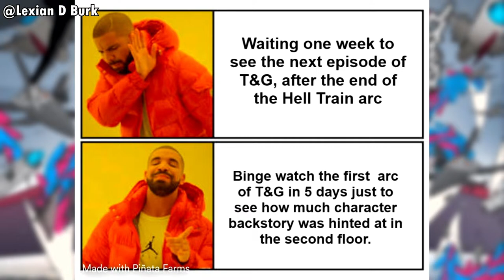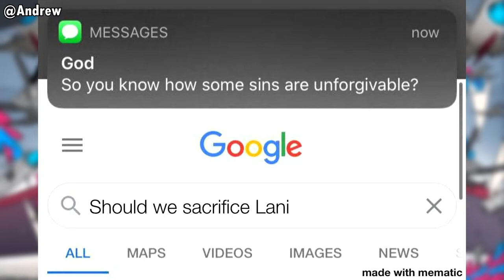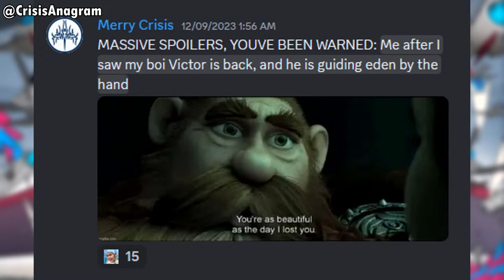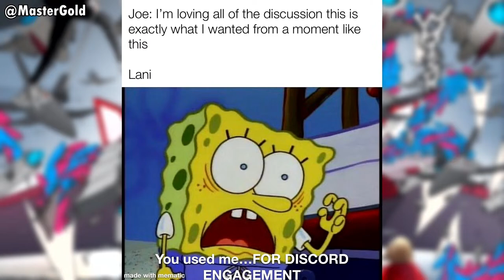Towers & Gods Ep. 86 - Our Lost Treasure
Episode 86: Our Lost Treasure. The Hell Train held many mysteries, tragedies, and developments for Team Recall. But at long last, they can put it behind them: they've made it to the Last Station on the 44th Floor. After a brief and strange encounter with Team Midnight and some old enemies from Train City, they are rescued by none other than an old friend...

Opening Song by  @Wazmoband